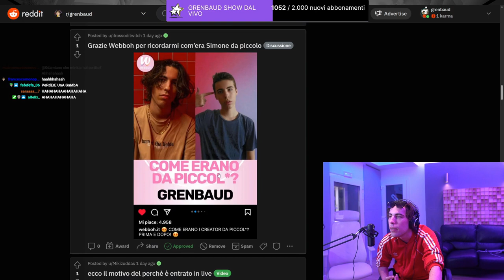CAPITANO FLAMMATO 😂 - BEST OF GRENBAUD